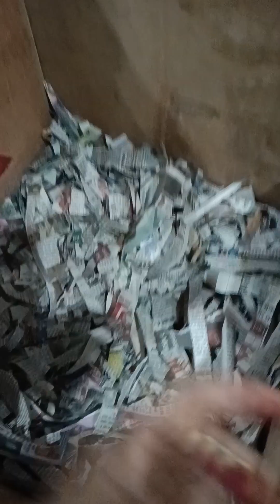Mian Mitthu Tu Tu Tu | Talking Parrot Voice | Tota ki Awaaz